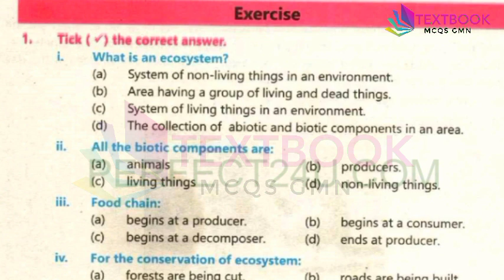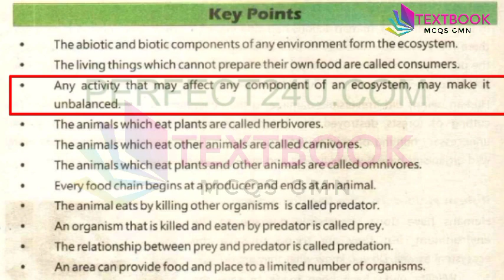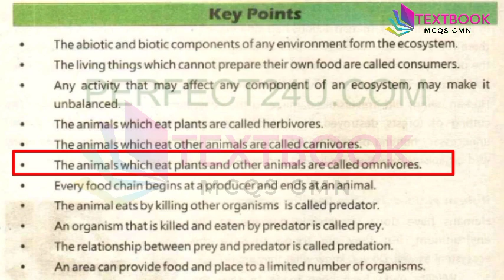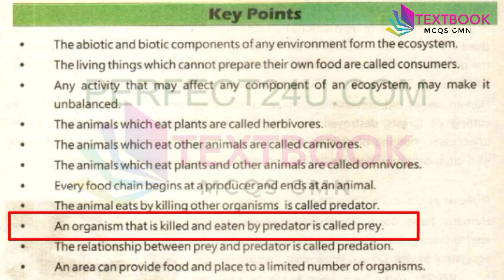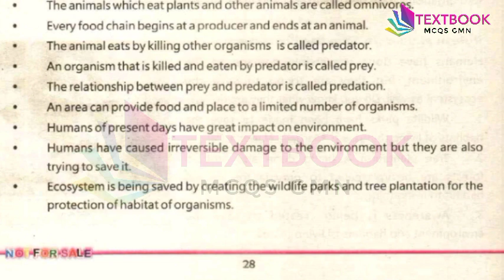4th General Science Solved Exercise Mcqs | Kpk Punjab Textbook General Science Mcqs | Chap# 2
Class 4th General Science Solved Exercise Mcqs | Kpk Punjab Textbook General Science Mcqs | Chap# 2